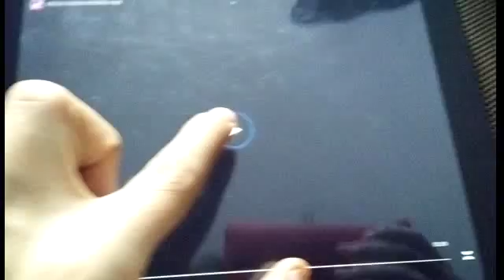Teun vlog#5 de paasvuur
Dit is een vlog waarin ik bij een paasvuur ben